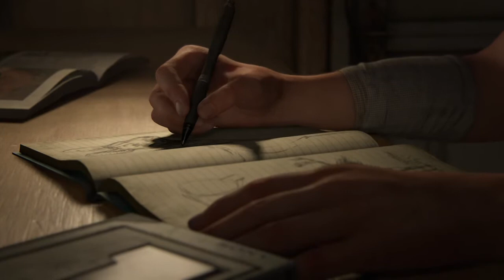[The Last Of Us 2] Gameplay Partie 1